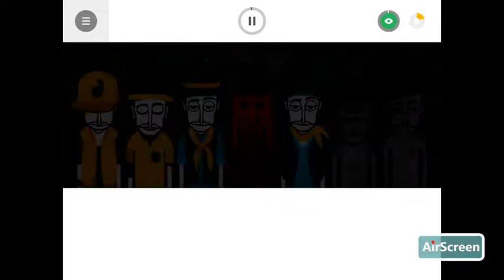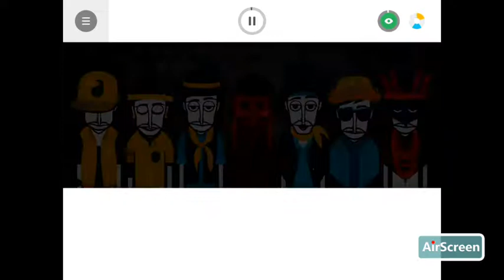Incredibox v5 bonus 1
Vandaag heb ik ernog 1 van da leuke spelletje incredibox v5 met een bonus Veel kijk plezier